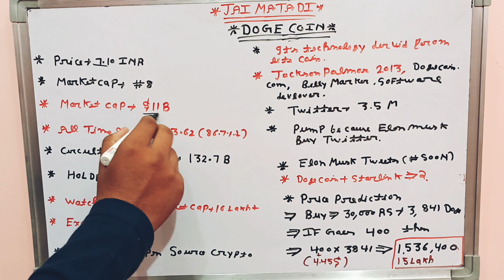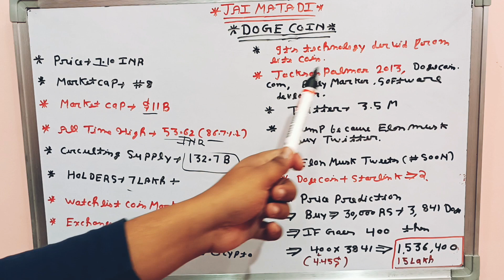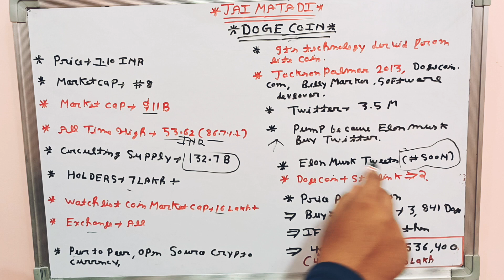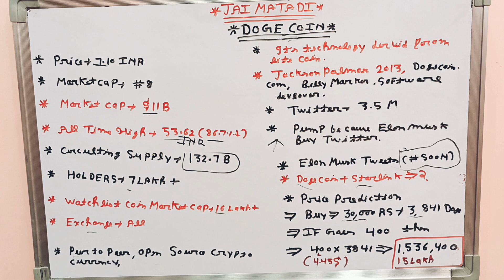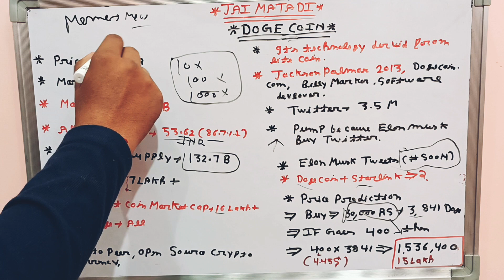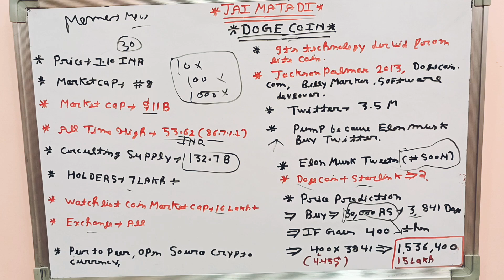Doge coin price prediction 400 INR ? | doge coin news Today | ELON MUSK कुछ बड़ा TWEET कर सकते हैं?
DOGE Coin latest updates and price prediction

Queries Solved

Where will Dogecoin be in 5 years?
Doge coin big updates
Doge Coin price and Market cap update
आने वाले समय में Doge Coin का Price क्या होगा ?
Doge Coin crypto currency market news